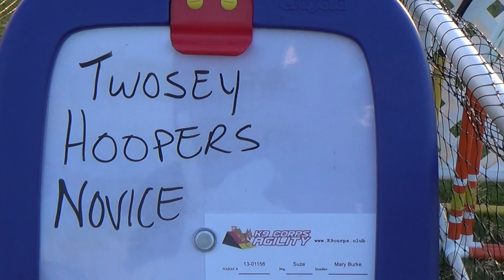Mary & Suze - Novice Hoopers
"Twosey"
Recorded 6/27/2017 @ Dogwood Acres